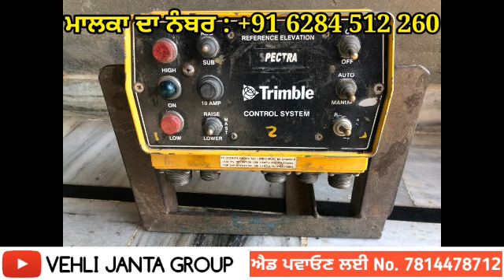computer krah for sale